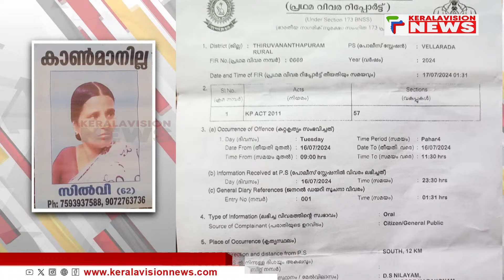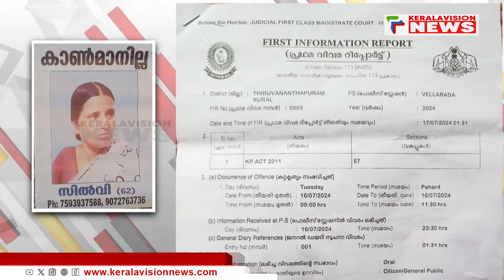'ഞങ്ങളുടെ അമ്മ ജീവനോടെയുണ്ടോയെന്ന് പോലും അറിയില്ല, ദയവായി അമ്മയെ കണ്ടെത്തിതരണം'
തിരുവനന്തപുരം നെയ്യാറ്റിന്‍കരയില്‍ നിന്ന് കാണാതായ അറുപത്തിമൂന്നുകാരിക്കായുള്ള അന്വേഷണം അനശ്ചിതത്വത്തില്‍. കുന്നത്തുകാല്‍ സ്വദേശി സെല്‍വിയെയാണ് കാണാതായത്.

About COA